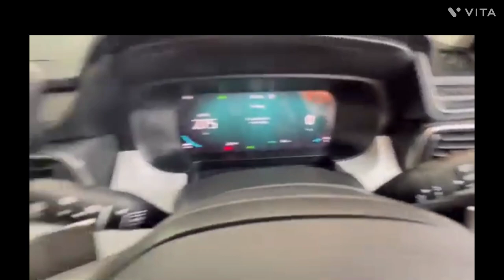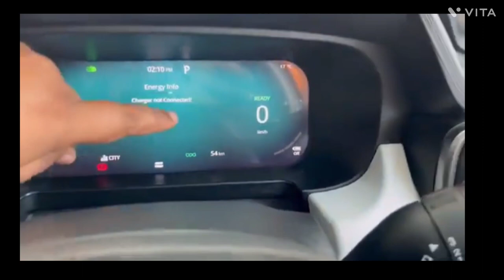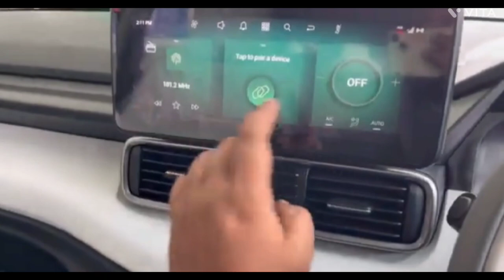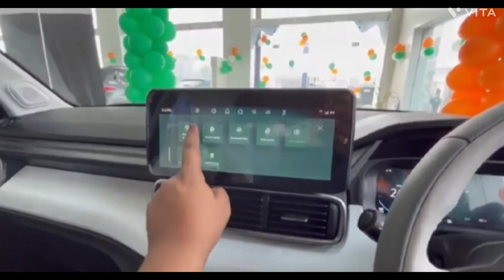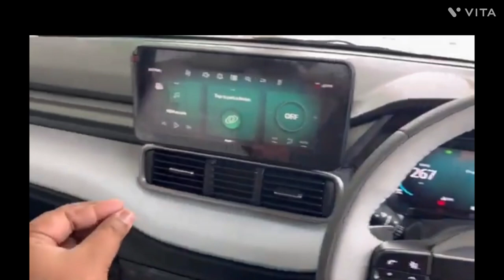Tata Punch EV Top Model M Powered Plus Full Detailed Review || The Vehiclezz